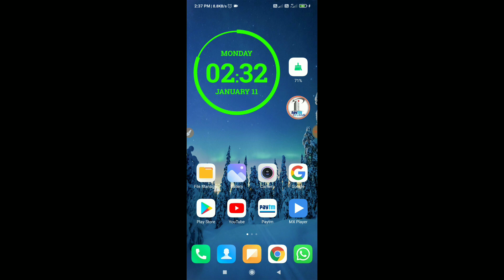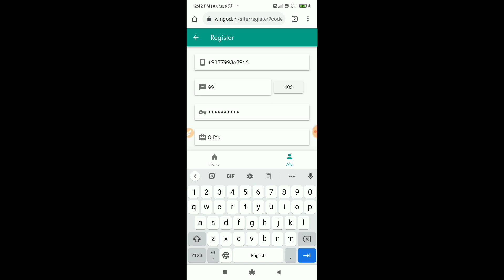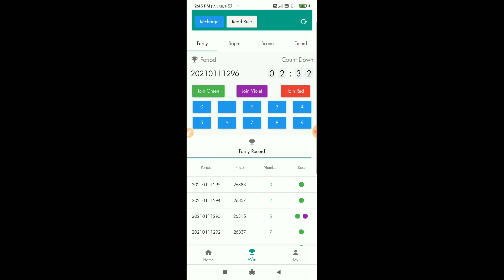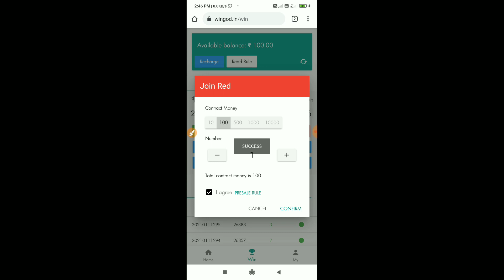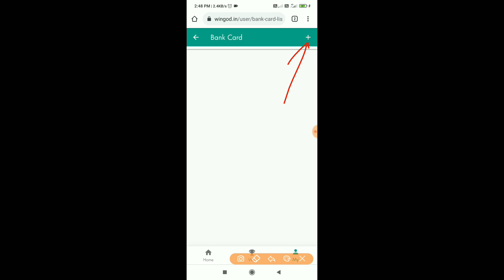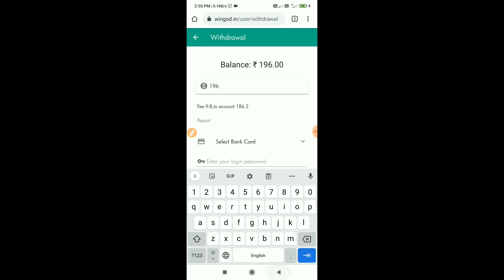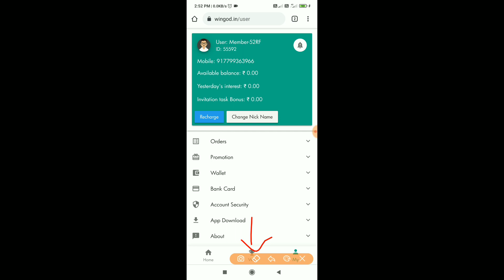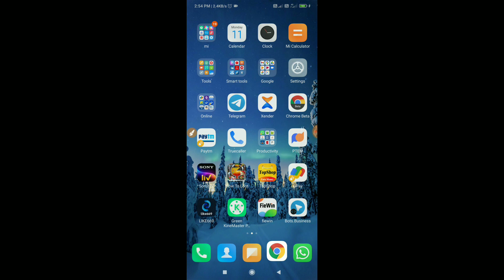Win God special loot, Signup ₹100+₹100 with live winning trick, instant Payment proof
Join our telegram channel for latest Loots and Scripts

Refer Code:- 52RF